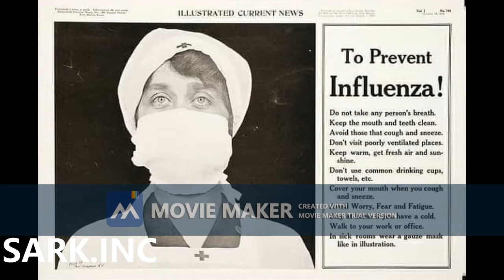Pandemic Aur Hum ...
From sark

Script and Voice  by $ultana
Edited by Sark